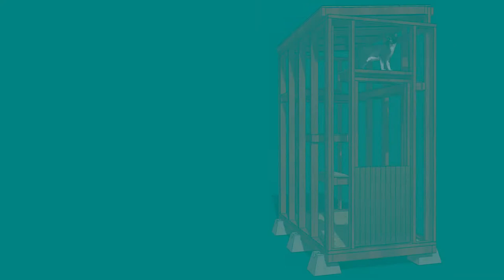Catio Tales: Salli Squires and BW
Don't just take our word for it, let our customers tell you their story and the importance of catios! Salli and Greg Squires live in the Sunnyside neighborhood in Denver, Colorado. We recently built a catio for them and their cat, BW (short for Black and White). BW was living in a car with three other cats until Salli came along to rescue BW. She is transitioning him from an outdoor cat to an indoor, and our catio is built to help the transition, and it's working! Catios are built for cat safety and their health!